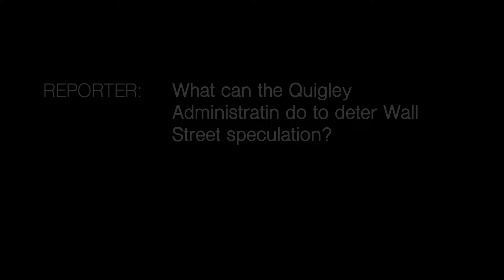Wall Street Speculators To Be Taxed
Robert Quigley, 2024 Independent presidential candidate from Washington DC, says any profit speculators make on a trade not held for 60 days will be taxed 50% and sent to the U.S. Treasury.